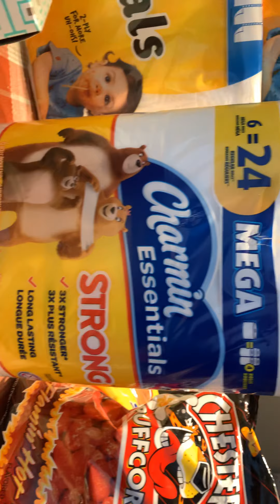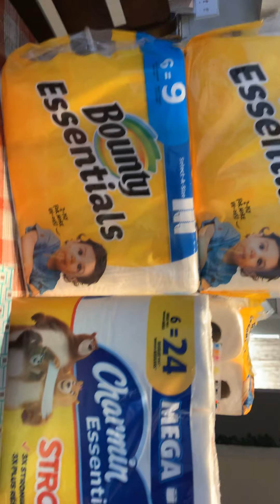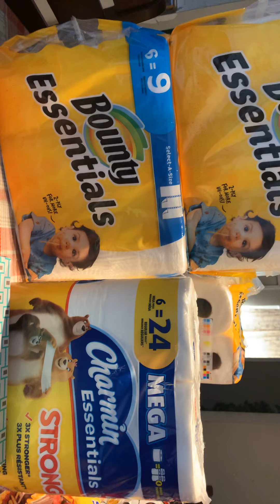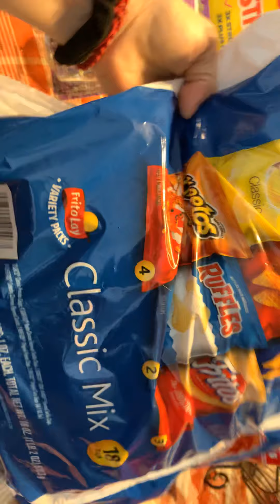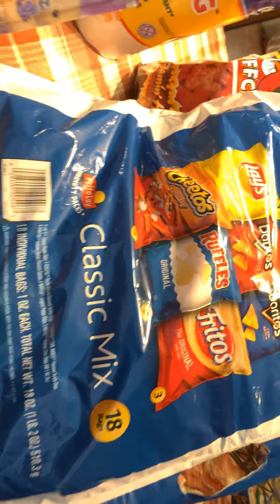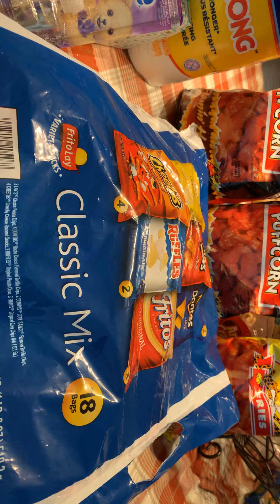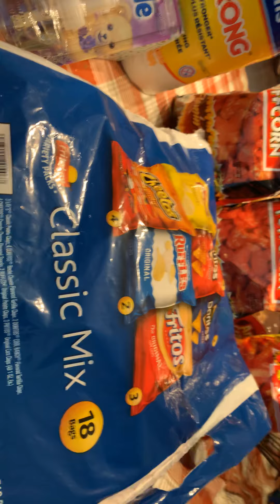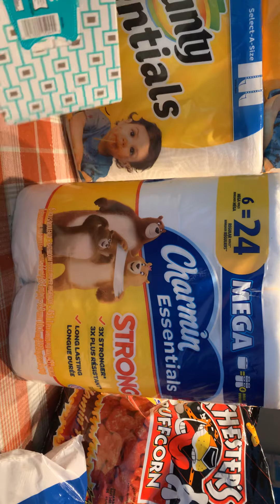Heb u family Dollar 💜🌲🔥